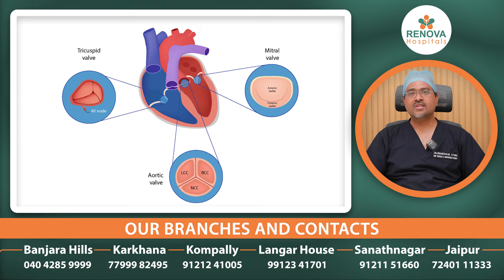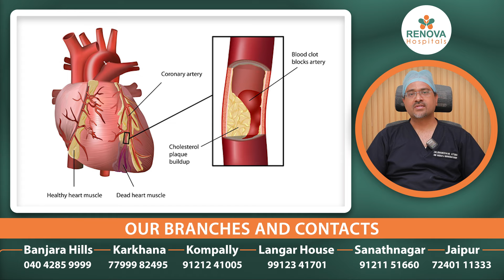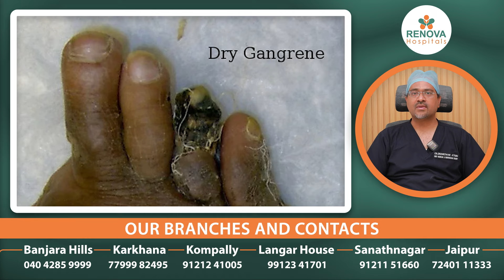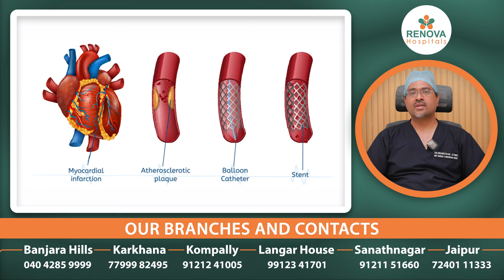వ్యాస్కులర్ సర్జరీ ఎందుకు చేస్తారు.? || What is Vascular Surgery in Telugu || Renova Hospitals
Renova Hospitals is a chain of hospitals based in Hyderabad, India. It has branches in Langar House, Sanath Nagar, Bajarahills and Kompally, with more branches coming up in 2024.

Under Strong leadership and management, Renova hospitals has evolved as a new hope of Quality & Affordable Health Care Service for needy people. With State of art technology and best medical expertise and advanced procedures we were able to cater all treatments for all specialities Emergency & Trauma, Critical Care, Neurology and Neuro Surgery, Orthopedics & joint replacements, Gynecology, Urology, Nephrology, ENT, Laparoscopic & General Surgery, Medical & Surgical Gastroenterology, Plastic Surgery, Rheumatology, Psychiatry, Physiotherapy & General Medicine, Cardiology associated with us, we have empowered our front line Administration Team to provide patients best care delivery with State-of-Art 24/7 facilities.

OUR BRANCHES AND CONTACTS
Banjara Hills - 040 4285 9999
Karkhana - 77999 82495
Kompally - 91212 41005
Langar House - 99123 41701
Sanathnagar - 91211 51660